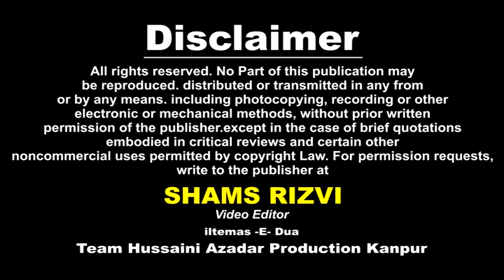Soz Khwani | Majlis -e- Chup Taziya | 26 Nov 2017 | Org By : Anjuman Panjatni Kanpur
Chup Taziya Kanpur 2017
Organized By : Anjuman PANJATNI 2017
On :26 th Nov 2017 (SUNDAY) 06 Rabi -ul- Awwal 1439 Hijri
Venue : Imam Bargah NAWAB BABBAN Sahab Colonel Ganj Kanpur U.P. India

Cameraman : Shawez Abbas Rizvi, Shabbar Hussain, Shabbir Hussain
Managing Director : Mohd. Sadiq Amin Rizvi
General Manager : Syed Altaf Hussain Rizvi (QASIM) Dehli
Video Editor : Shams Rizvi

Aijaz(Josh-e-Azza) 2018
Ashfaq-Marchant 2018
Awaz-e-Karbala 2018
Nawshad Hussaini(Kashmir)
2018 Nayab Ali Naqvi 2018
nohay 2018
farhan ali waris nohay 2018
nohay 2018
nohay 2018
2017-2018 farhan ali waris official noha 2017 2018
album
naat qawali
duwa
salawat
ibadat
talwar
tatbeer
zanjeer
qama
azadar
pursa
sham
karbala
matamdari